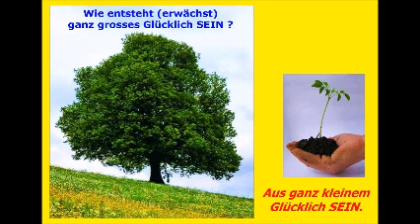2012 ? Doch kein Shift ? - Ganz im Gegenteil. Der Shift ist in vollem Gange !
Die neue Energie zeigt sich weltweit immer schneller und immer mehr. Merkt man nur im Alltag nichts so...Wer meine Arbeit mit einer kleinen Spende unterstützen möchte, -das geht